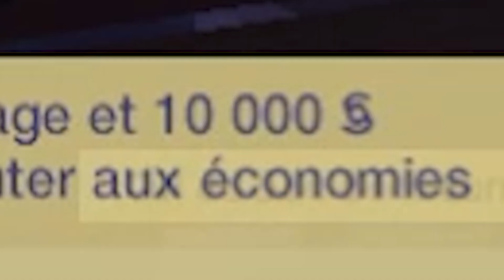Le sort s'acharne sur nous ! C'est de PIRE EN PIRE ! # Challenge Commerce à Domicile E2 I Sims 2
Bon ben, on est parti pour un nouveau challenge Sims 2 qui a été créé par la Reine SainteRoberta pour son Discord Sims 2 (lien si-dessous).

Ca fait presque une année que j'attends impatiemment de commencer ce challenge Sims 2 et je ne suis pas déçue pour le moment !

Le sort s'acharne sur nous ! C'est de pire en pire ! Le côté positif c'est que j'ai eu du contenu pour une belle miniature !

Pensez-vous que je vais réussire ce Challenge Commerce à Domicile ?!

Règles :

→ Créer un Sim adulte comme bon vous semble.
→ S'établir sur un terrain starter avec une maison et un espace dédié à un commerce. Le terrain doit coûter moins de 20000$. Je vous conseille de garder quelques centaines de $ de côté pour lancer votre commerce.
→ Vendre des objets fabriqués à la main ou des services.

L'objectif :
→ Réussir à atteindre le niveau 10 pour le commerce + avoir au moins un enfant (biologique ou adopté) pour reprendre le commerce à la mort du Sim + la valeur du terrain doit être supérieure à 100000$ à la mort du Sim.

Les interdits :
→ Interdiction d'avoir un travail à côté de la gestion du commerce.
→ Tous les Sims vivant sur le terrain (enfants, époux/épouse, etc) ne peuvent pas non plus avoir de travail salarié. Ils peuvent cependant aider à la tenue du commerce.
→ Interdiction de vendre dans le commerce des objets achetés dans le catalogue. Tout ce que vous vendez, vous devez le fabriquer vous-même (exception pour la voiture à retaper, vous pouvez l'acheter MAIS vous ne pouvez la revendre que si vous l'avez restaurée) !
→ Interdiction d'utiliser la potion de vie pour votre Sim de départ. La durée de vie doit être la même pour chacun d'entre nous (si vous avez un mod qui modifie la durée de vie de vos Sims, retirez-le lorsque vous jouez ce challenge, ou au moins lorsque créez votre Sim de départ et au moment de son passage à l'âge sénior).
→ Interdiction d'utiliser la lampe du génie si vous en obtenez une.

Tout ce qui n'est pas interdit... est autorisé !

Lundi 21h - Mercredi 21h - Vendredi 21h

Identifiant Origin :
simish_yt